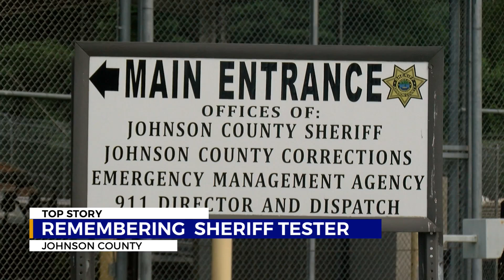Johnson County sheriff dies ‘unexpectedly’ Friday , Mayor pays respect to Sheriff